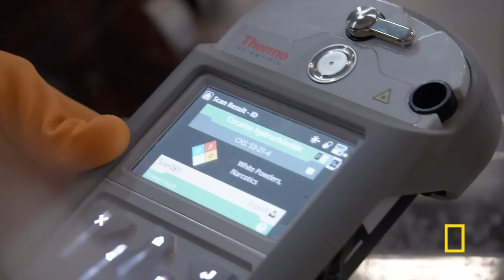Meth in the City (Clip) | To Catch a Smuggler | National Geographic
Something is not quite right with the cardboard boxes in the mail facility.